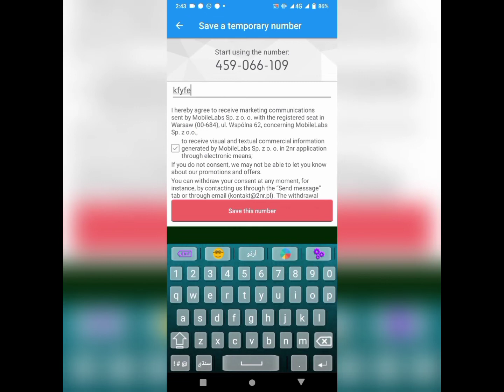fake number Nicola ka tarika